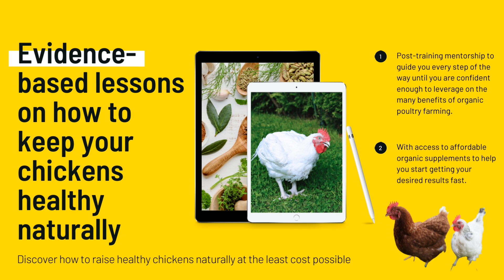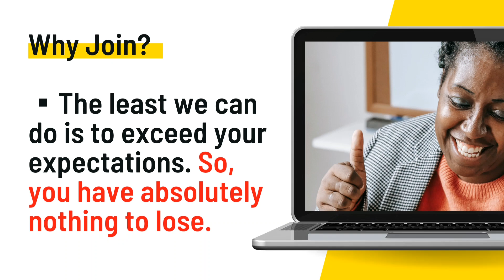CONFESSIONS | What I didn't Tell You + Broiler Weight @ 35 Days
Broiler weight at 35 days is a very important milestone in the life of a broiler chicken. At this age, many broiler farmers will start to sell or process their broiler chickens and it is important that they achieve certain weight. Let's see what we have in this broiler brooding management series. I am also adding my organic poultry farming secret.

Interested in the Organic Poultry Workshop, Join the reception group on WhatsApp